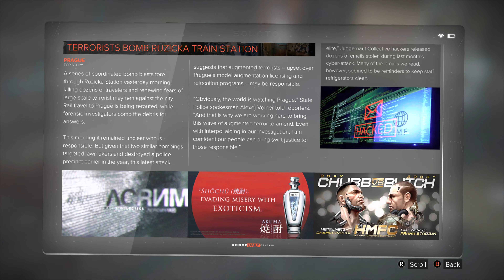Deus Ex Mankind Divided™ (60fps) on Xbox Series X 4K HDR Gameplay